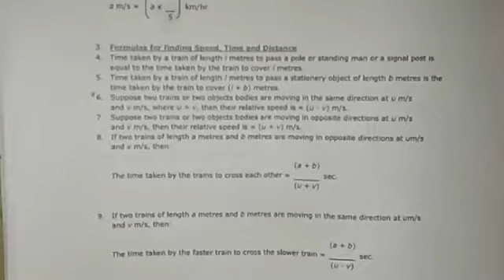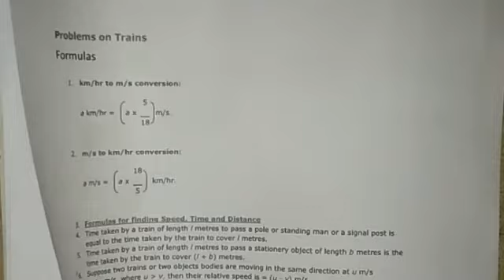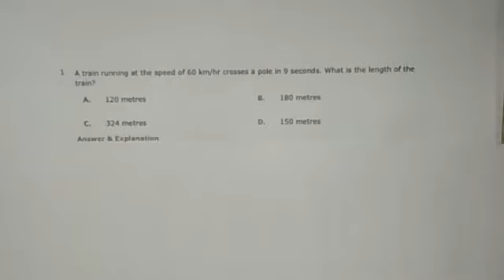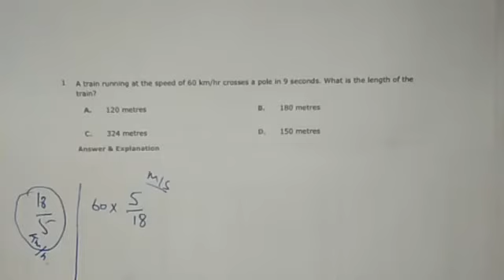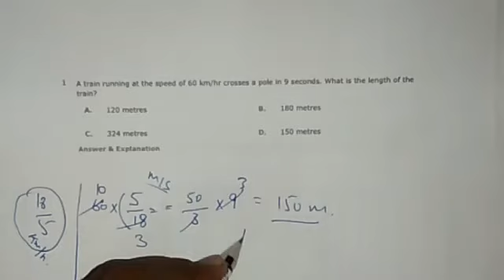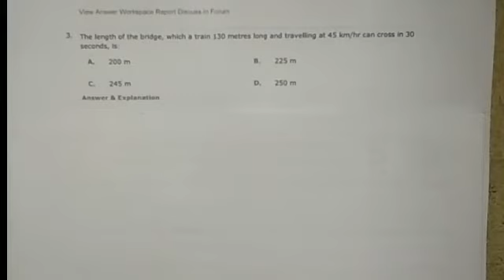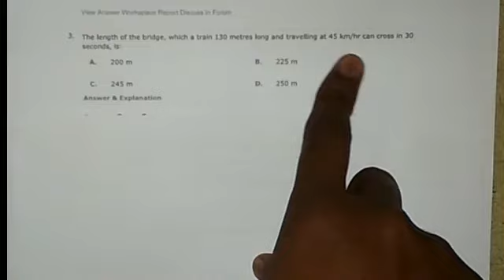Trains time speed and distance Quantaive Mathematics sloved Questions most Repated part 1